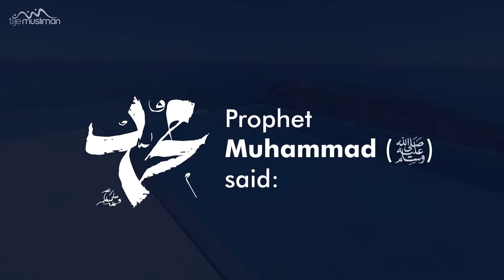What is real wealth?